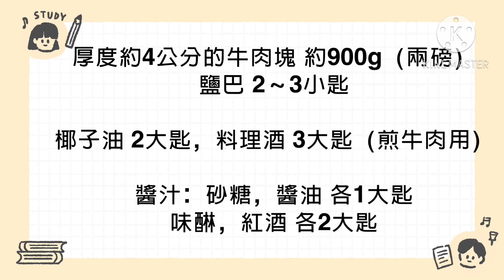烤牛肉 免烤箱 平底鍋做出超完美的粉嫩牛肉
這款烤牛肉真的超級簡單又美味
非常適合各種趴的一品料理

材料：
約厚度4公分的牛肉塊 2磅 （約900g）
鹽巴 2～3小匙
椰子油 2大匙
酒 3大匙

醬汁
砂糖，醬油各一大匙
味醂，紅酒 各大匙

水果酒製作方法：
紅酒一瓶倒入一個消毒過的玻璃容器（閑妻用紅酒醒酒用的容器）
加入：草莓4～5個，橙橘一個，蘋果一個。（必須全都帶皮，切小塊。最好是有機水果）
水果放入紅酒中，在冰箱冷藏一天即完成。可喝可料理用。